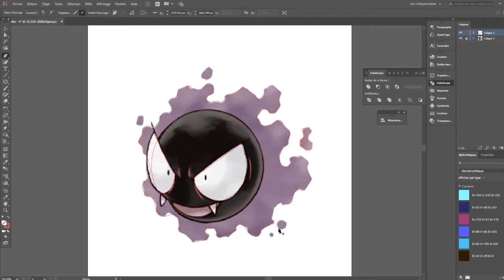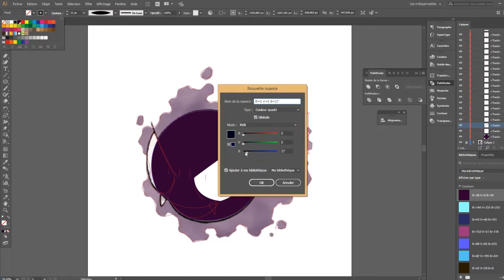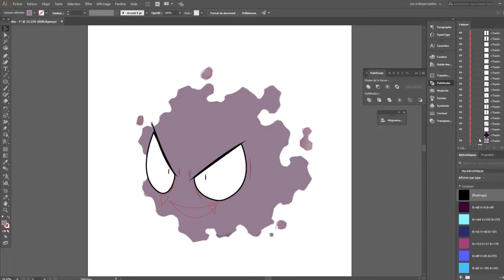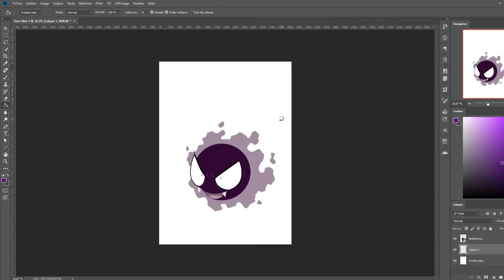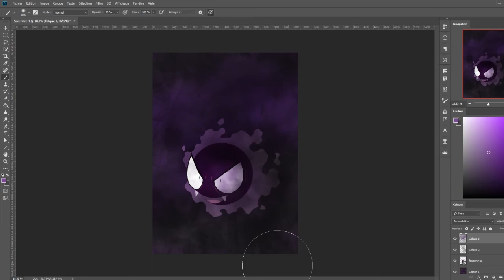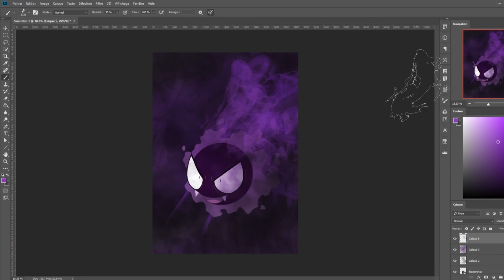illustrator : Fantominus | Ryukrabit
Salut !
Surtout n'hésitez pas a mettre un commentaire si vous avez envie d'un thème en particulier ou si vous avez des remarques à faire , des critiques constructives, si il y a des choses à revoir ou tout simplement si vous avez kiffé ^^